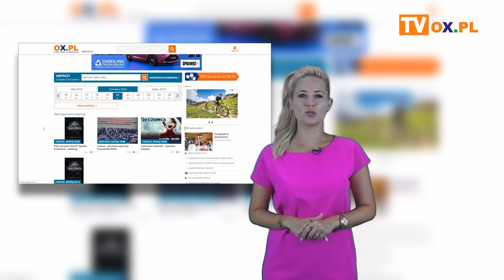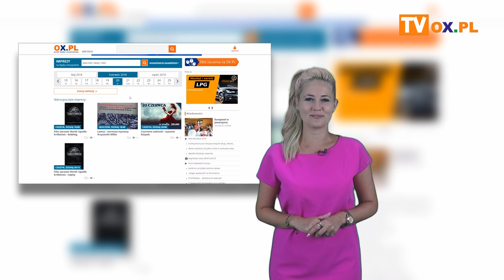Portal OX.pl Polecamy! 4.07.2019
┌ Rozwiń Opis

Dni Dawnych Kultur w Brennej

I Międzynarodowa Wystawa Psów Rasowych w Wiśle

Festiwal Wakacyjne Kadry w Cieszynie

7. Słowiańska Noc Folk-Metalowa

15. Piknik Militarny

Polsko-czeski rodzinny bieg na orientację „Śladami historii”

Zawody jeździeckie w skokach przez przeszkody w Międzyświeciu

XX Piknik Leśny w Wiśle